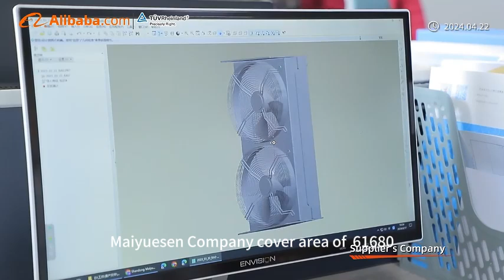Oil cooler production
Oil cooler heat exchanger production